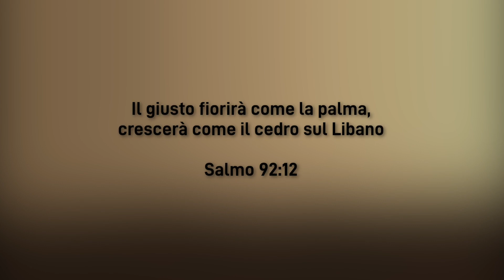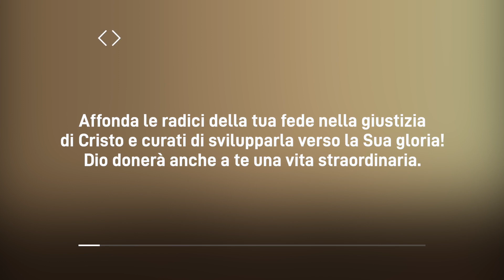Meditazione Calendario “Parole di Vita” del 11 Luglio 2022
COME LA PALMA
Il giusto fiorirà come la palma, crescerà come il cedro sul Libano
(Salmo 92:12)